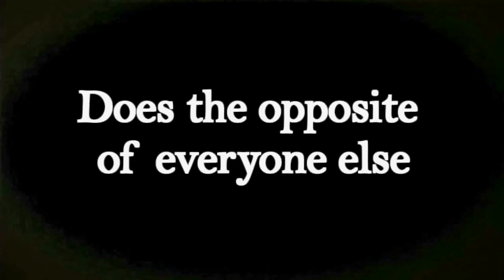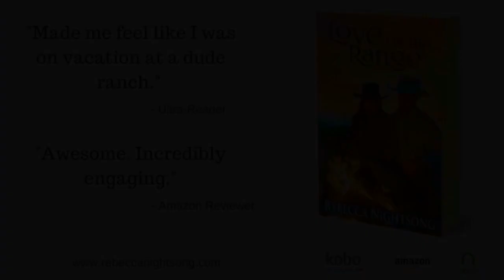Kevin's Video Samples - Business Related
This video is a sample of some the many videos made for businesses all around the world.

With the exception of the "script verbiage" and the audio on the 'Angel's Foundation' clip, every aspect of every featured sample was produced by Kevin Wolf of the Portland Puppets.

Kevin Wolf is a voice over actor with over 20 years of experience. His range is amazing as he can voice nearly 100 different voices. This video features only a small percentage of his entire voicing portfolio.

Going from making audio works, primarily comedy, to videos utilizing puppets, Kevin expanded into the area of making video ads as well as all kinds of video messages and comedy shows.

Kevin's vocal range and remarkable voice acting ability makes him a vocal one-stop-shop for projects requiring several different voices such as online gaming "products".

While Kevin's voicing and puppetry skills are impressive, creating comedy is where Kevin really shines. You can access links to some of Kevin's comedy works

This site features many examples of Kevin's work and the near endless kinds of videos he can make for you. And by the way, his services are very affordable.